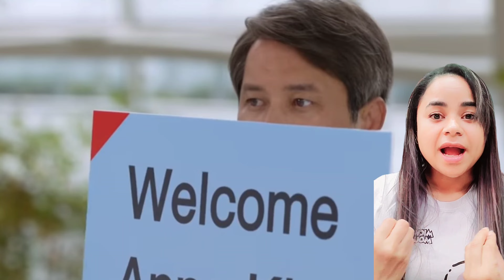A Senhorita e o Cavalheiro